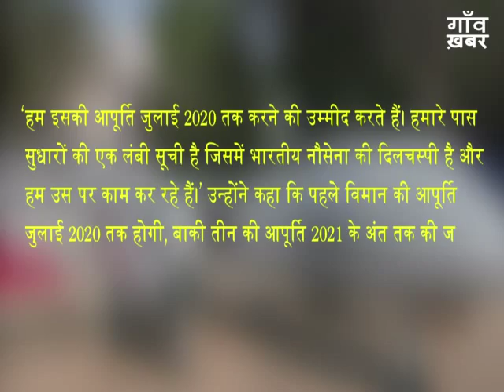India’s Rustom - 2 Combat-Capable Drone Successfully Completes Maiden Test Flight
India’s Rustom - 2 Combat-Capable Drone Successfully Completes Maiden Test Flight.It has an endurance of 24 hours and can conduct surveillance and reconnaissance missions for the country's armed forces.